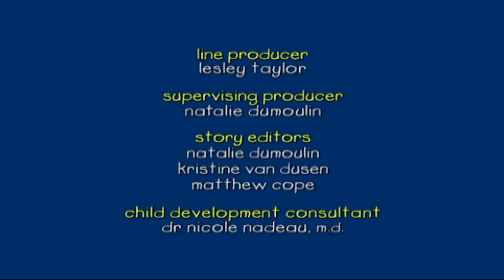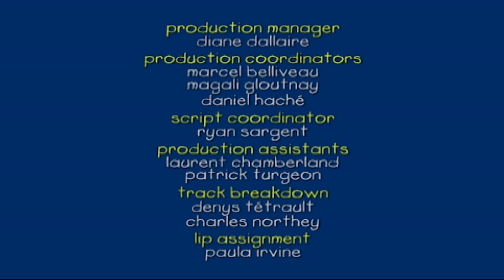Caillou en de gigantische pompoen | Caillou Nederlands - WildBrain